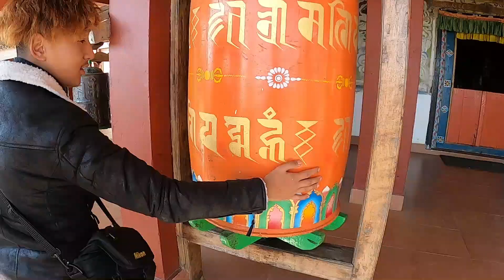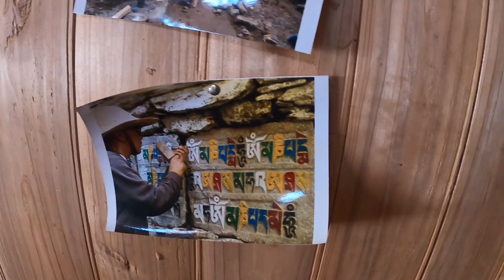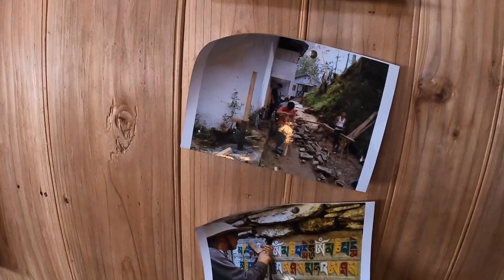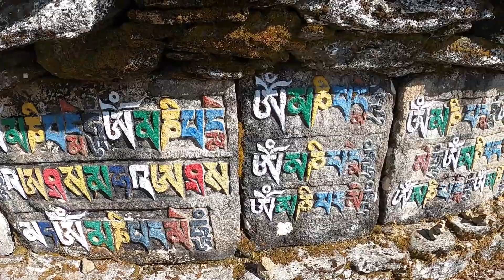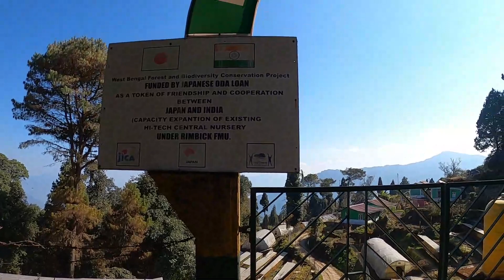Exploring Rimbick episode- 2|Samten monastery|singalila national park|West Bengal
This is the episode 1 of the video, episode 2 will be uploaded soon.
BOOK YOUR HOMESTAY❤:
Nanglo Homestay
Address-Sano Gairi Gaon, PO, Rimbick, West Bengal 734201
You can get connected with me through
For further more quarries :
Thankyou for being a part of my day🌹.